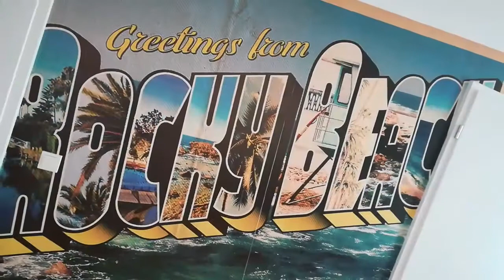Die drei Fragezeichen Escape Rooms - MISSION: Rocky Beach - Wir haben es ausprobiert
Sonntag, 8.4.2018 in Köln. Das MeinOhrenkino-Team auf einer Expidition in den neu eröffneten Escape Room der drei Fragezeichen - NACHT DER ILLUSIONEN. Hier ein kurzer Einblick!
Mit dabei waren Laila & Jan Hofmeister und meine Frau Meike Teichmann (Cast aus MAXIMILIAN STARK).